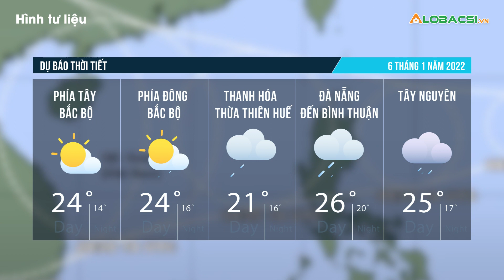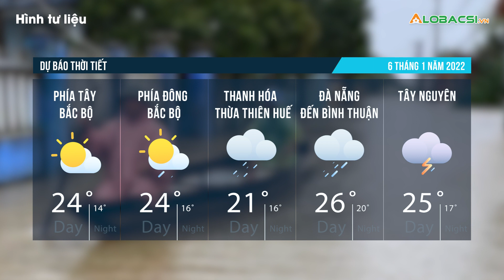Dự báo thời tiết ngày 6/1: Miền Trung tiếp tục mưa to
Mưa lớn tiếp tục đổ xuống miền Trung khiến cho vùng trũng, thấp ở đây có nguy cơ xảy ra lũ quét, sạt lở đất.

MỌI GÓP Ý XIN GỬI VỀ:
Hợp tác nội dung:  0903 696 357